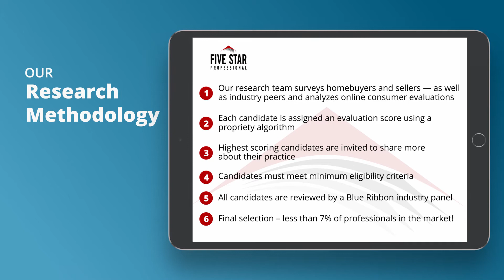2020 Austin Five Star Real Estate Agent Terri Romere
Terri Romere wins the 2020 Five Star Real Estate Agent Award! Five Star Real Estate Agents represent those who are outstanding in their field. Winning agents are selected as a result of a rigorous and objective research process. For any market, each year’s field of winners represents no more than 7% of agents within the market.